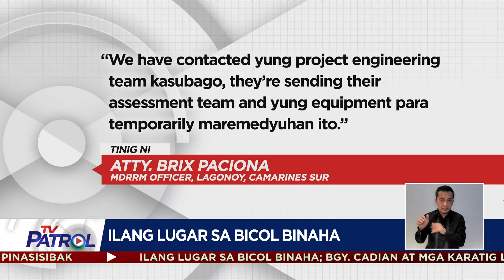Ilang lugar sa Bicol, Eastern Samar nalubog sa baha | TV Patrol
Nalubog sa baha ang bahagi ng Bicol at Oras, Eastern Samar dahil sa malakas na buhos ng ulan.